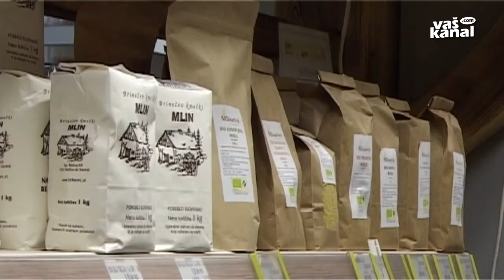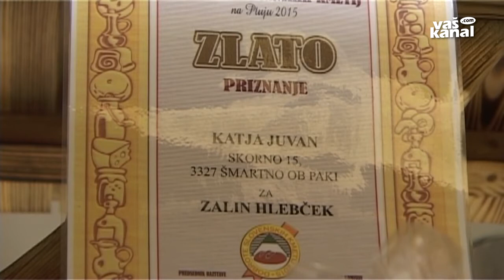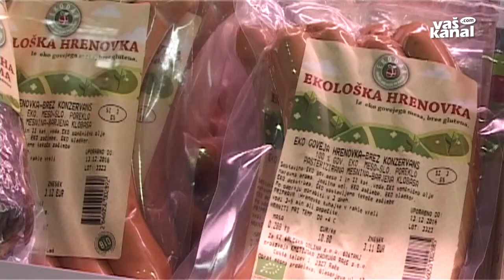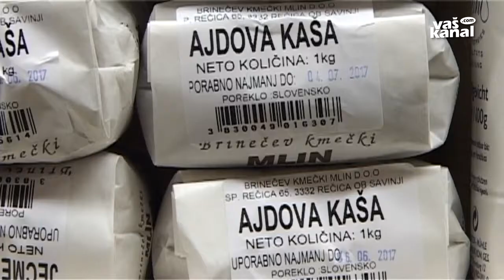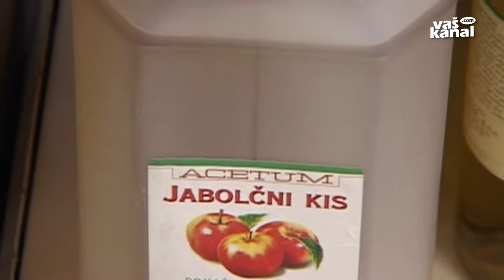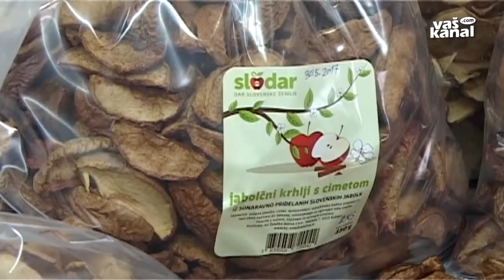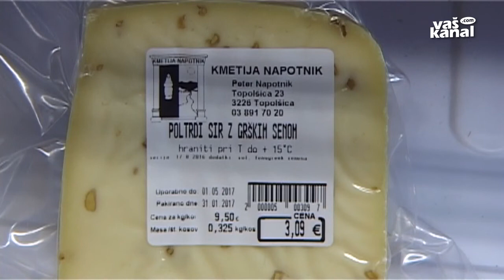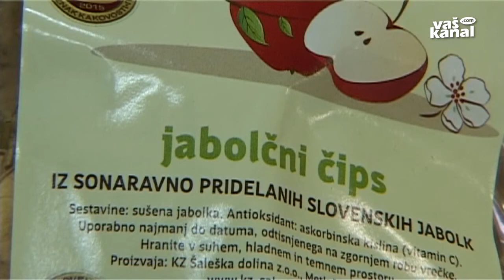Kmetijski razgledi, 10. februar 2017